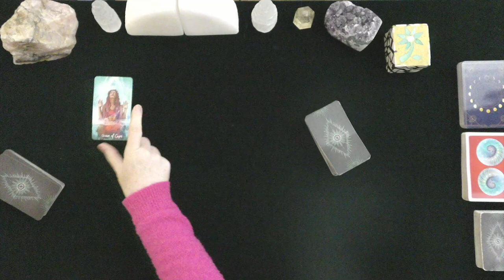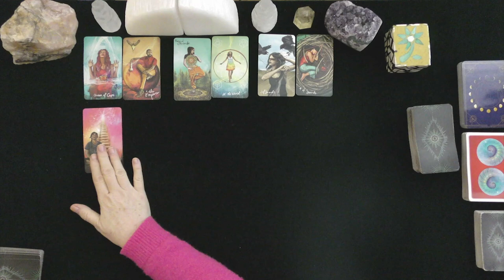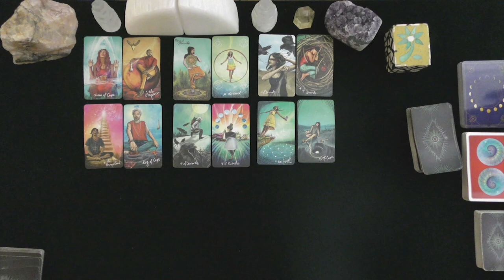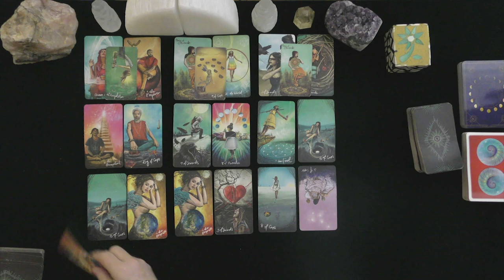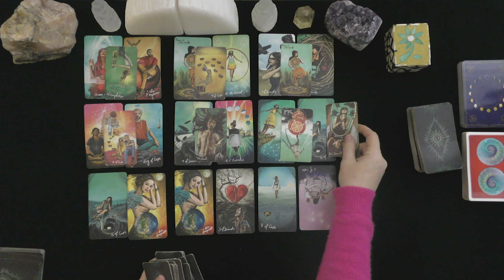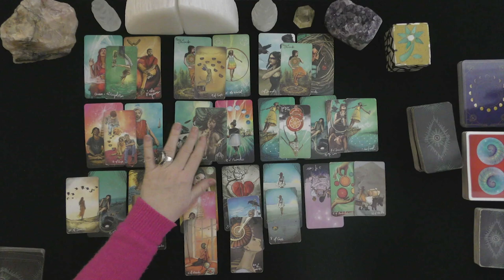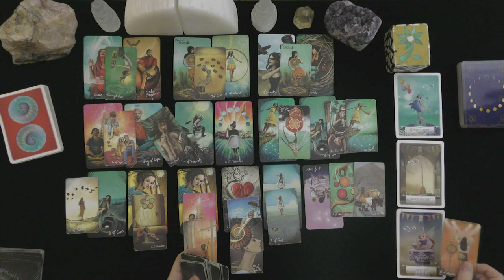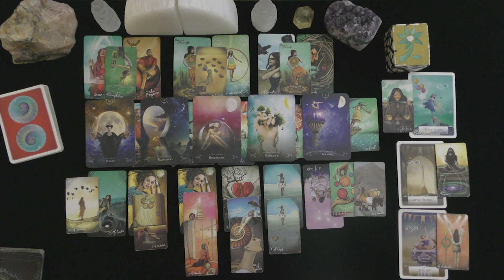TAURUS~LOVER CAN'T IMAGINE LIFE WITHOUT YOU!~LOVE TAROT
TAURUS~LOVER CAN'T IMAGINE LIFE WITHOUT YOU!~LOVE TAROT~2021, TODAY, LOVE TAROT READING

HOW TO FIND OUT IF YOU WON:
 1. CHECK THE COMMUNITY PAGE ON THE 1st DAY OF THE MONTH

EXTENDED VIDEO LINK FOR THIS VIDEO:
Extended Readings Cover the Following topics:
1. Deep dive into poi'S/lover's emotions, thoughts, intentions, and actions.
2. Deep dive into what is happening in their lives & motivating their actions.
3. Clarify cards that are challenging.
4. Love Messages if your love had the courage to speak their truth.
5. "Shadow" spread reveals POI's person shows their ability to manifest a positive relationship with you.
6.***New Love Card reading ONLY WHEN THE PRIMARY READING AND EXTENDED READINGS ABOUT THE ORIGINAL POI DO NOT APPEAR TO HAVE A CHANCE FOR A GOOD OUTCOME.

5 INDEPENDENTLY VETTED RATING
5.0 RATED! 7504+ REVIEWS 22782 + ONLINE READINGS

OPTIONS INCLUDE{
20 MINUTE VIDEO READING: LOVER'S THOUGHTS FEELINGS, INTENTIONS, & ACTIONS $ 60.
25 MINUTE EX-RETURN VIDEO READING?  $ 75.00
20 MINUTE TELEPHONE READING $ 60.
30 MINUTE EMERGENCY (GUARANTEED WITHIN 24 HOURS OF YOUR PURCHASE TIME LOCAL TO ME. $180.